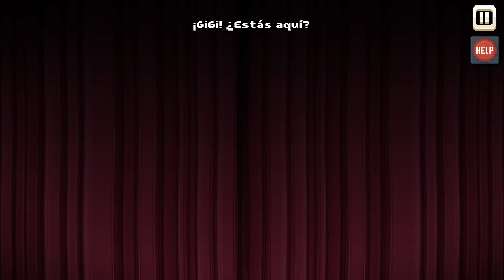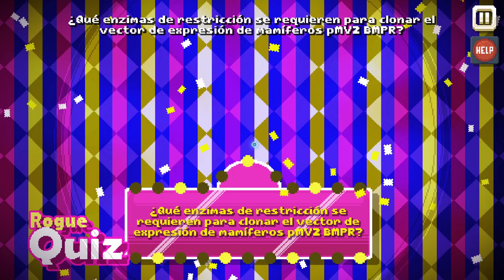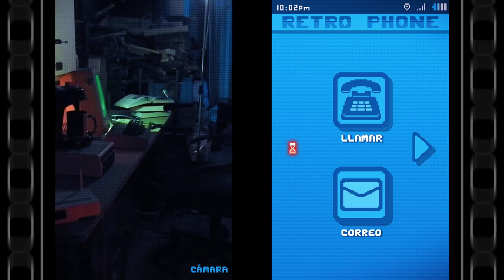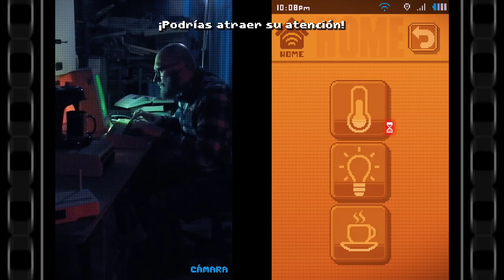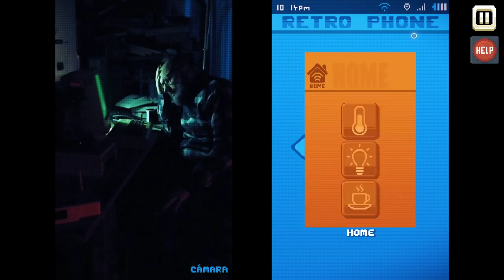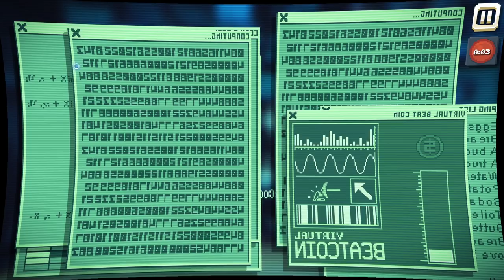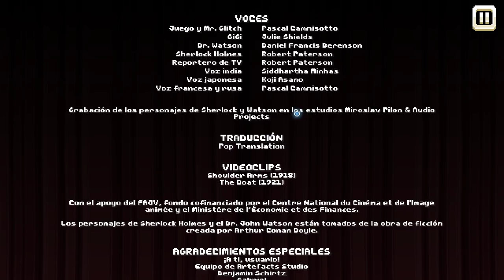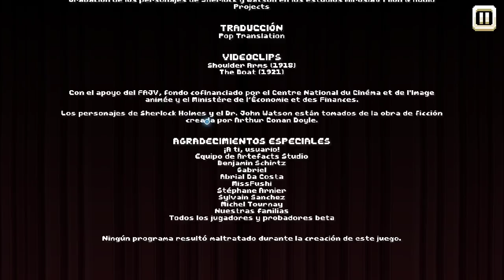FINAL DE ESTE NO JUEGO • There is no game - Episodio 06